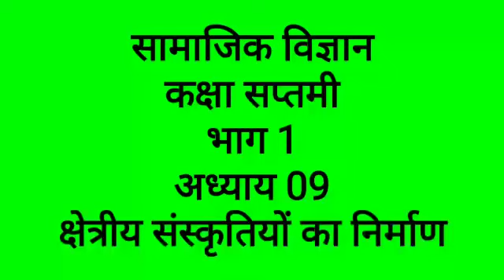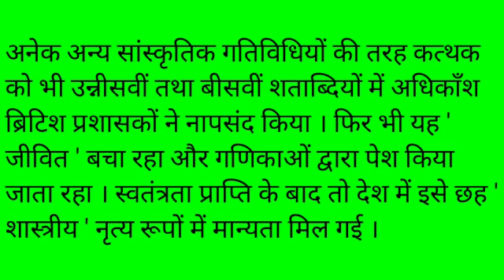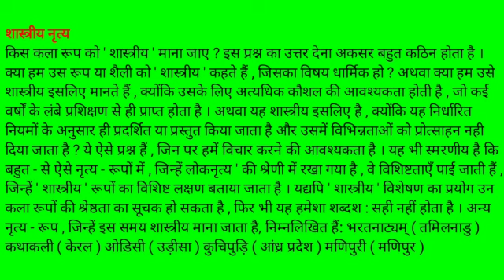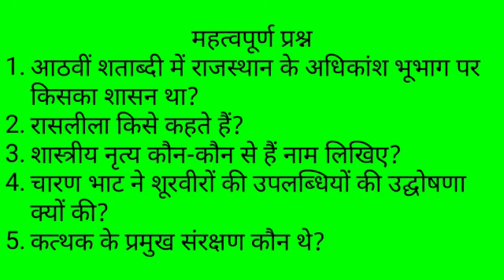कक्षा सप्तमी विषय सामाजिक